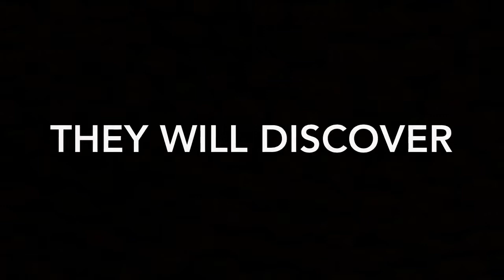Fractured Andrew (Trailer)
The team returns once again to face a hard truth that will test them to their limits and break them